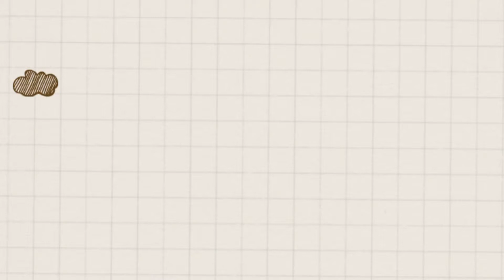It's time to invite cute bunny to our home